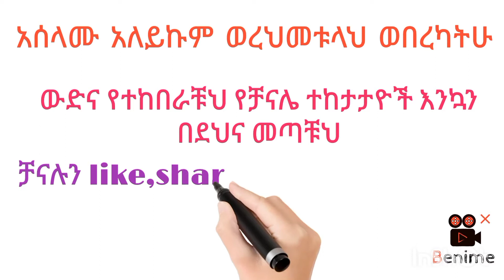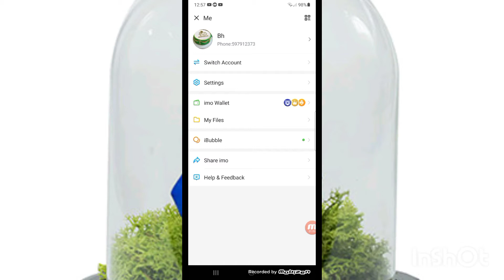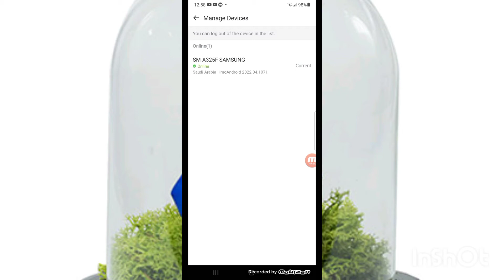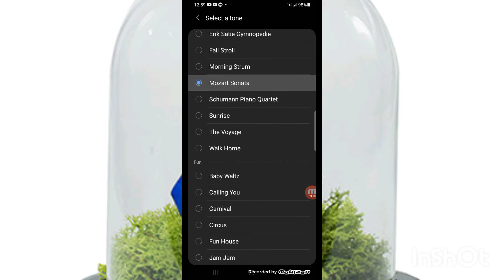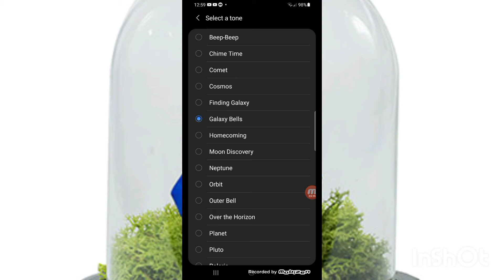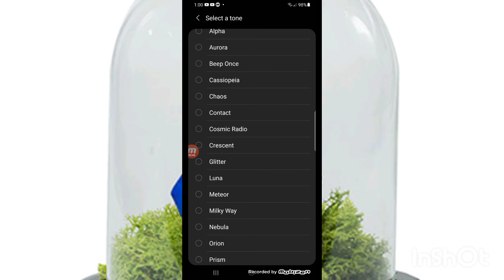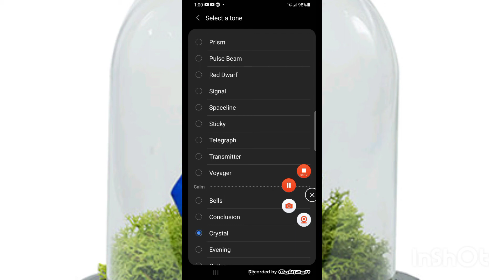🔴ኢሟችን መጠለፉን እና አለመጠለፉን እንዴት ማወቅ እንችላለን?የብዙወቻችን ጥያቄ መልስ Ruki Tube#Abugida media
ኢሟችን መጠለፉን እና አለመጠለፉን እንዴት ማወቅ እንችላለን ለሚለው ጥያቄ ቪዲዮውን እስከመጨረሻው ይከታተሉ